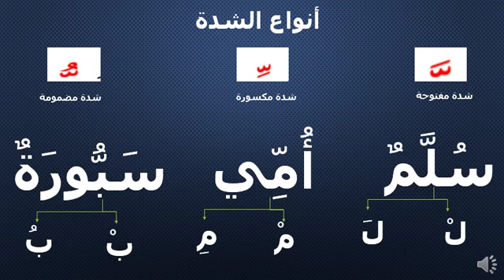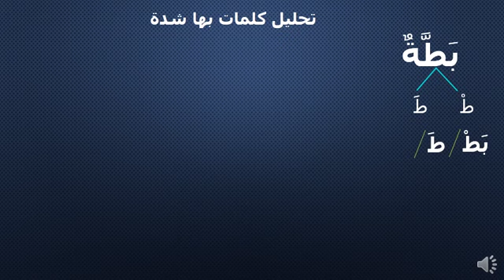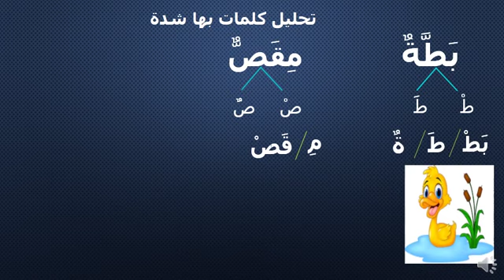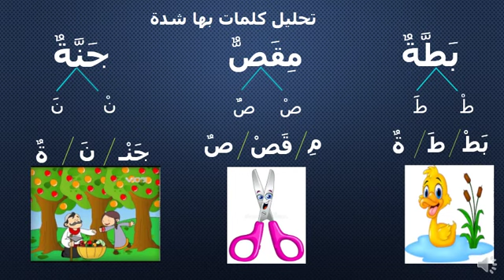BMS Arabic - Primary 1 - الشدة